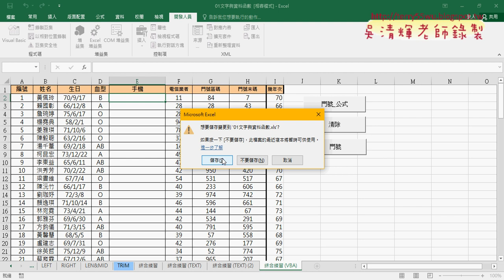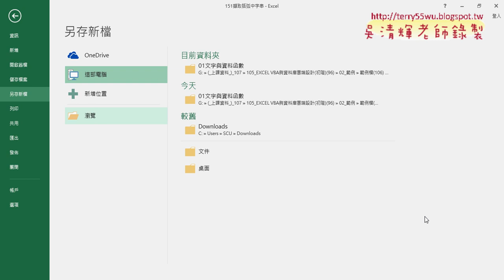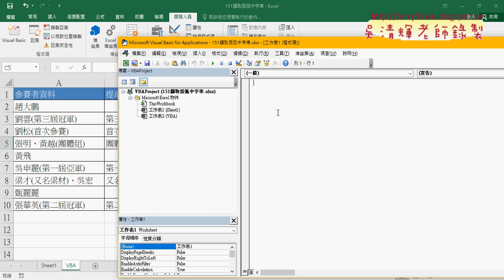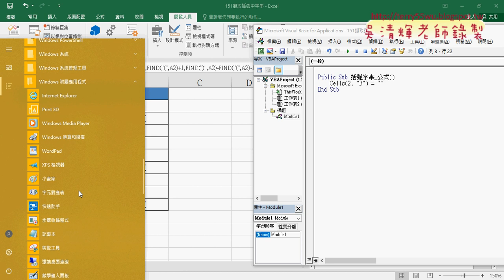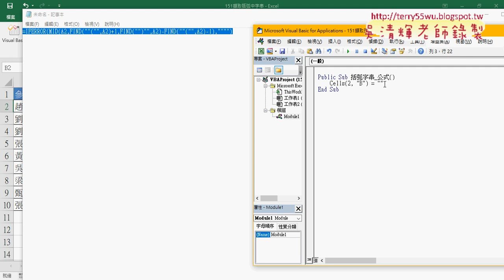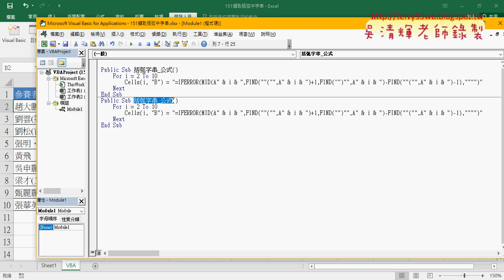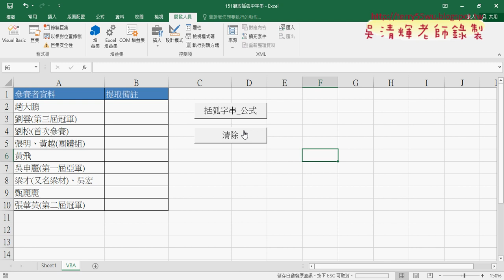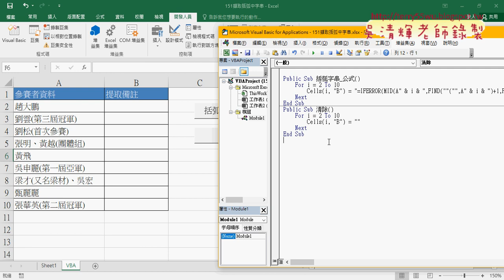06 將函數改為用VBA輸出公式